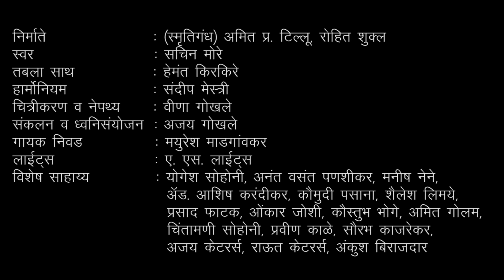ABIR GULAL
'स्मृतिगंध GenNext' च्या पहिल्या सिझनची सुरुवात आपण पंडित जितेंद्र अभिषेकी यांच्या गाण्याने केली होती. या सीझनचा समारोप देखील पंडित जितेंद्र अभिषेकी यांच्या भजनाने करूया. 'स्मृतिगंध GenNext' च्या पहिल्या सिझन मधलं बारावं  आणि या सीझनचं शेवटचं गाणं आहे संत चोखामेळा यांची रचना असलेला अभंग 'अबीर गुलाल उधळीत रंग'. आपल्यासमोर सादर करतायत 'सचिन मोरे'.
रचना : संत चोखामेळा , संगीत : पंडित जितेंद्र अभिषेकी, मूळ स्वर : पंडित जितेंद्र अभिषेकी, राग : भूप, नट

घरातच वारकरी संप्रदायाचे सांगितीक वातावरण असल्यामुळे सचिन मोरे यांचं संगीतातील प्राथमिक शिक्षण वडील श्री. नामदेव मोरे यांच्याकडे झालं. गुरु पं दशरथ अडसुळ यांच्या मार्गदर्शनाखाली गांधर्व महाविद्यालयाची संगीत विशारद पदवी प्राप्त झाली , त्या नंतर जयपूर कँवर श्याम घराण्याचे जेष्ठ गायक पं मुरली मनोहर शुक्ल तसेच पं भवदिप जयपूरवाले यांच्या मार्गदर्शनाखाली सचिन गेली १२ वर्षे संगीत शिक्षण घेत आहेत. त्यांनी मुंबई विद्यापीठातून वाणिज्य शाखेतून पदवी तर संगीत विषयात  M. A. केलं आहे.
गाण्याचे विविध ठिकाणी जाऊन कार्यक्रम सादर करता करता सचिनना भारत सरकार तर्फे युवा शिष्यव्रुत्ती प्राप्त झाली आहे तसेच ते पं लहानू मास्तर युवा पुरस्कार , स्वर साधना समिति मुंबई शिष्यव्रुत्तीने सन्मानित झाले आहेत. त्यांना झी टीव्ही सा रे गा मा पा (हिंदी) २०१६ चे प्राथमिक  फेरी चे परिक्षक म्हणून आमंत्रित केलं होतं.
त्यांनी विविध संगीत महोत्सवांमध्ये सादरीकरण केले असून त्यापैकी काही महोत्सव पुढीलप्रमाणे आहेत :
युवा महोत्सव यवतमाळ , त्रिवेणी संगीत समारोह , हरिदास संगीत समारोह , अमर कला मंडळ , ललित कला केंद्र मंबई , युवा महोत्सव  मुंबई विद्यापीठ , शारदा उत्सव , गुरूभक्ती.
सचिन सध्या शारदा संगीत विद्यालय वांद्रे मुंबई तसेच एन् के ई एस् स्कुल वडाळा मुंबई येथे संगीत शिक्षक म्हणून कार्यरत आहेत.